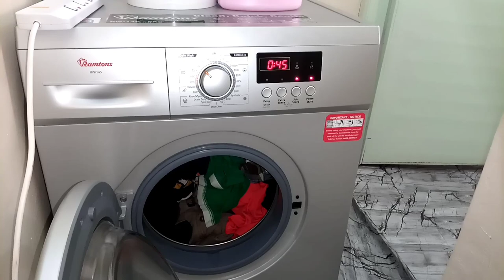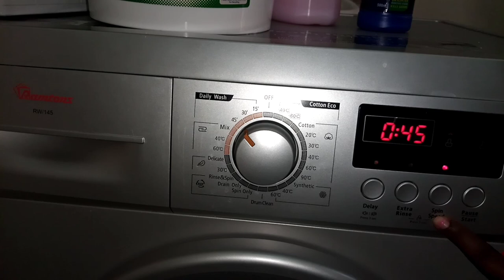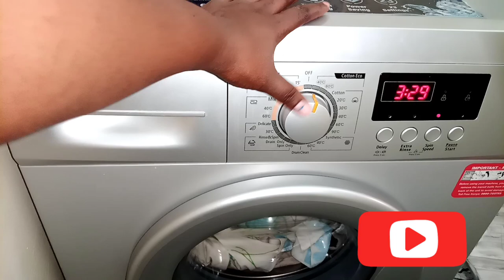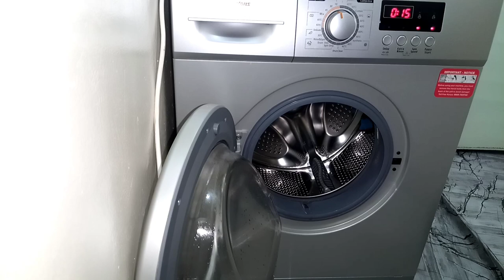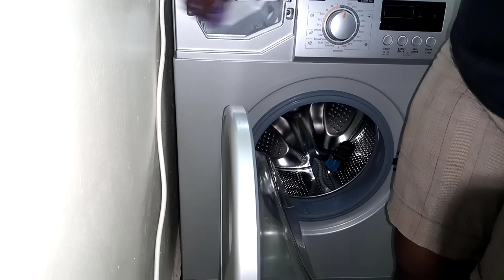LAUNDRY DAY (cleaning motivation)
Hello everyone , in today's video am sharing with you my laundry routine, lmportance of presoaking before washing and how I clean my washing machine after wash.